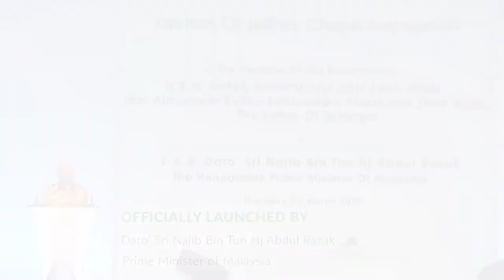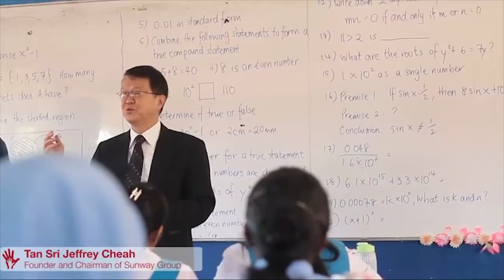Jeffrey Cheah Foundation 2017